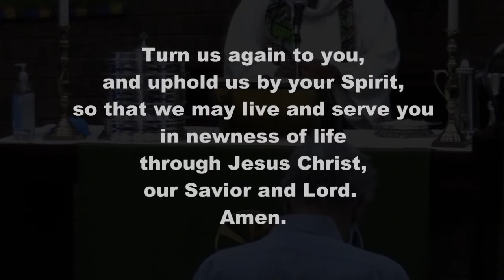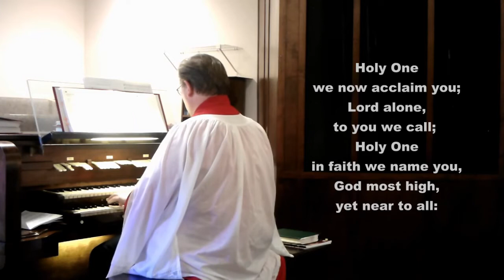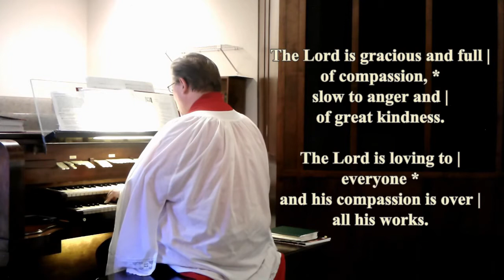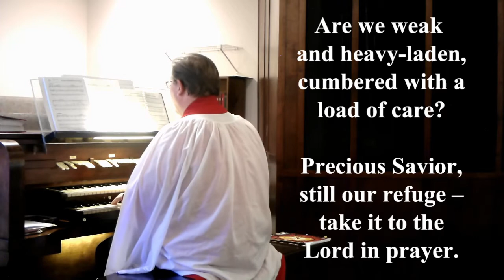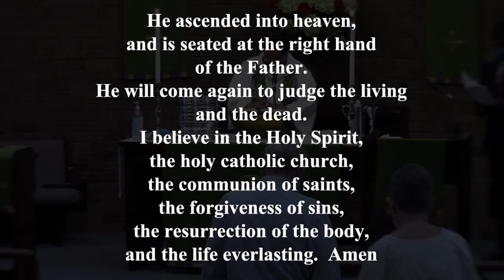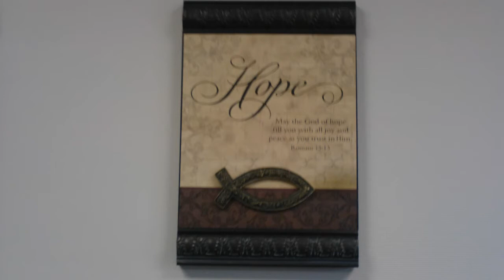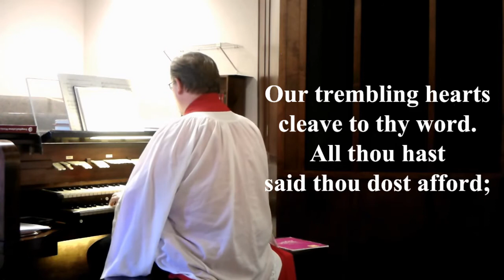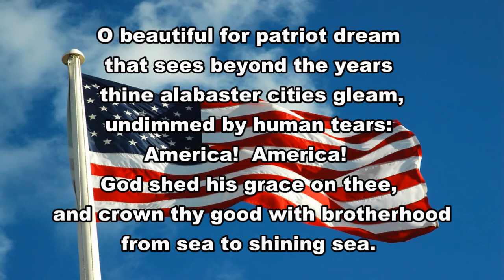CHRIST OUR HOPE SUNDAY SERVICE – 5th SUNDAY after PENTECOST – 7/5/2020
Live Sunday Service for the 5th Sunday after Pentecost led by Pastor Everett Flanigan. Featuring traditional organ accompaniment by John Sabine. Pastor Jeff Halenza sermon delivered by Ken Foster. From Christ Our Hope Lutheran Church - Riverdale, Georgia - Sunday July 5, 2020.

If you would like to support our growing ministry, go to CHRISTOURHOPE.ORG